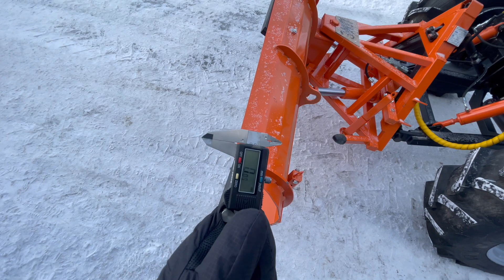Какой отвал выбрать для работы ? Трактор Беларус 82.1 с отвалом СО 2.5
Наш отдельный ресурс, посвященный расчистке и вводу земель в сельхозоборот

Мобильное приложение "Трактористы"